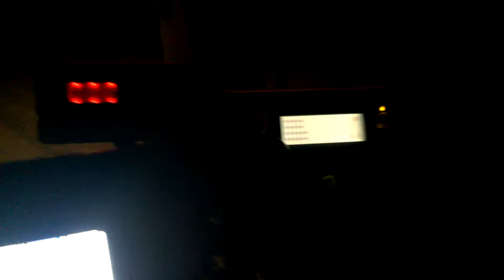John deere 6520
vetés john deere  6520